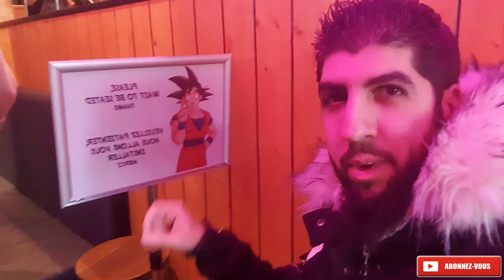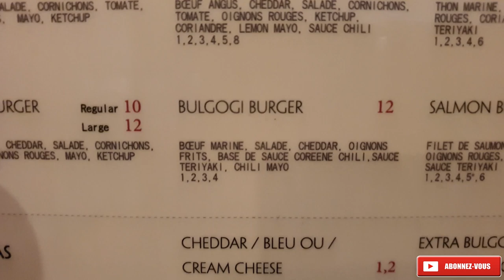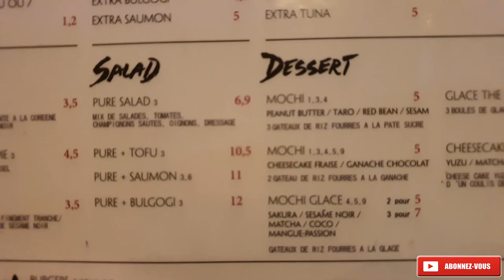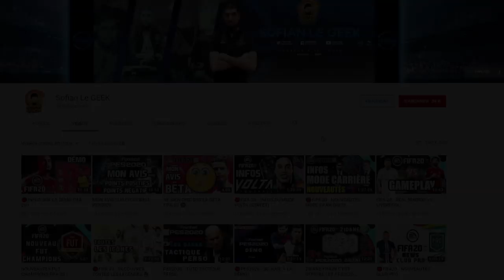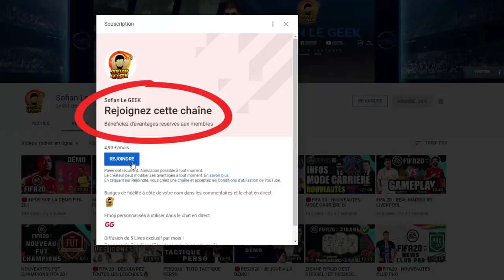JE MANGE UN BURGER JAPONAIS ! BON OU PAS ?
DÉGUSTATION d'un BURGER de style japonais / coréen au SHISO BURGER à Paris
✅ Suivez-moi en LIVES sur TWITCH :

▶ GAMINGPRIVE.COM
Code -5€ SOFIANLEGEEK